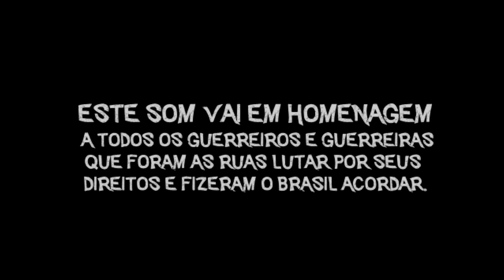Liink, Gordo - Filhos da Revolução (Prod. Dj Caique)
(Ficha Técnica)
Artistas: Liink, Gordo.
Beat: DJCaique.
Mix/Master: DJCaique (360ºRecordz).
Edição de imagens: Felipe Gaspary.

Suba a tag